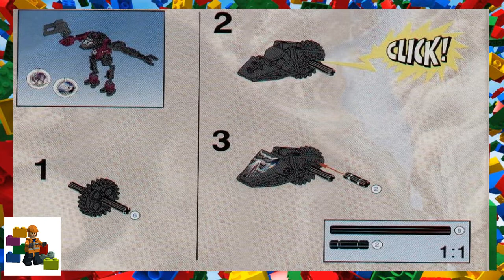LEGO instructions - Technic - Slizer - 8522 - Spark